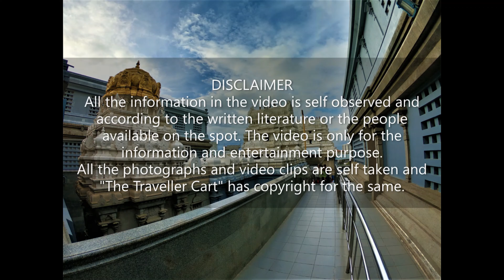Gold gold......BANGLORE ISKCON...😍..beauty of Hare Krishna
Hare krishna mission started in 1966..

Banglore ISKCON is a place where u can see thr beauty and devotion at the same time.

Banglore is connected with major stations and ports..

Camera Used-
@Gopro hero 7